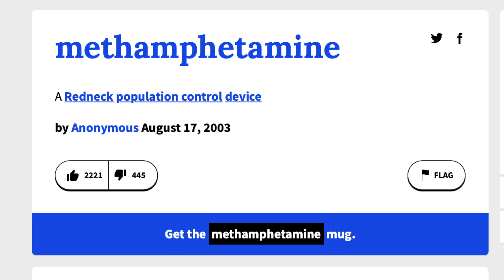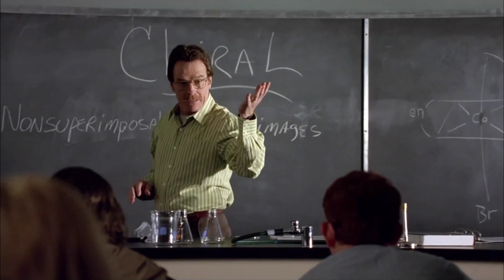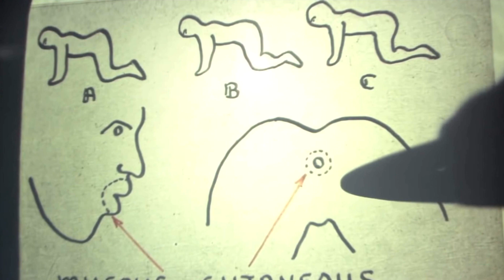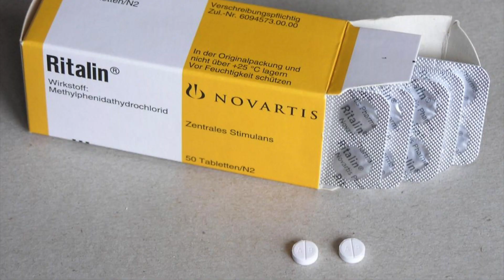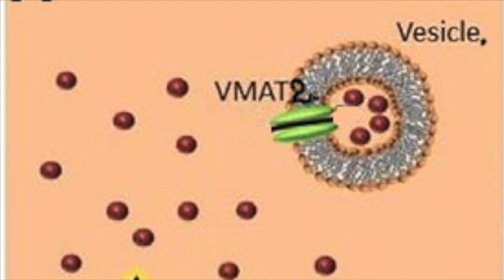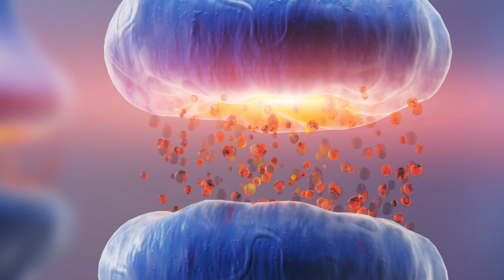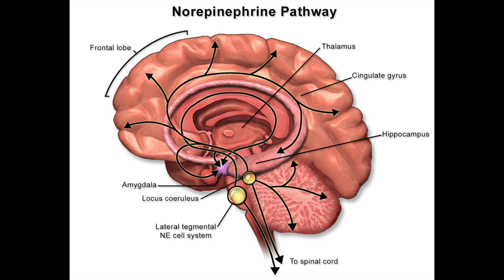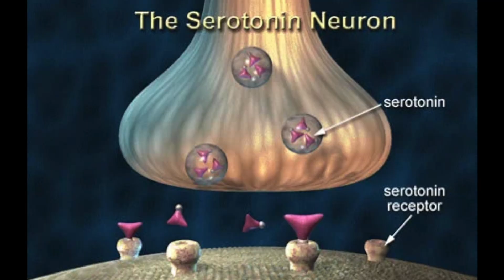METH And Your BRAIN !